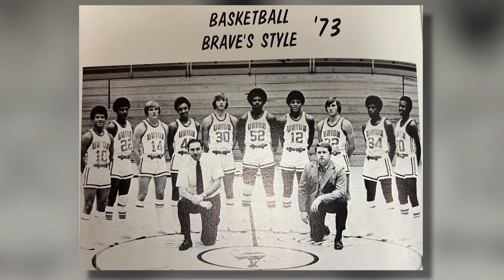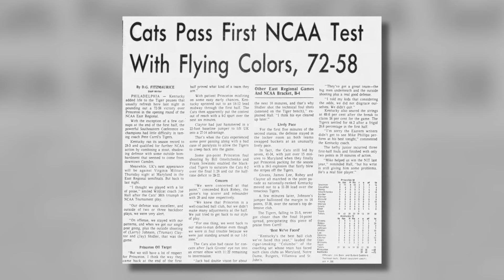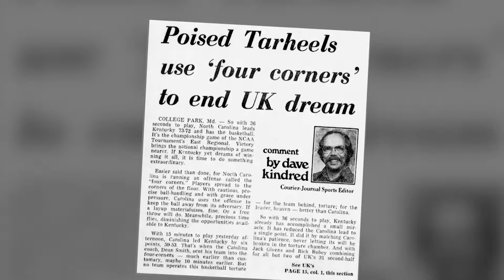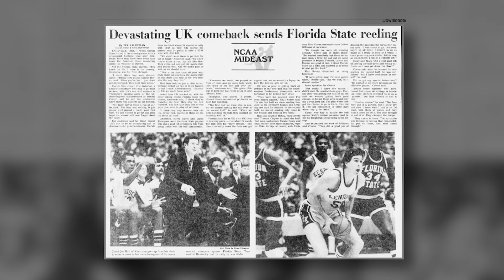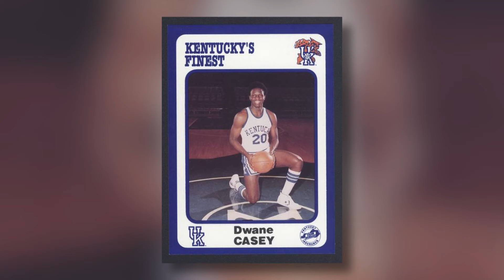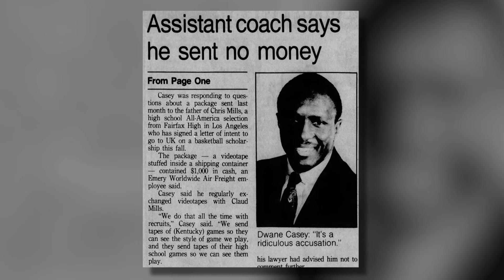Dwane Casey Rafters S08 E03 0224 CC REV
Episode 3 from Season 8 features Dwane Casey and his journey from western Kentucky as a child, to NBA Coach of the Year in 2018 and beyond.